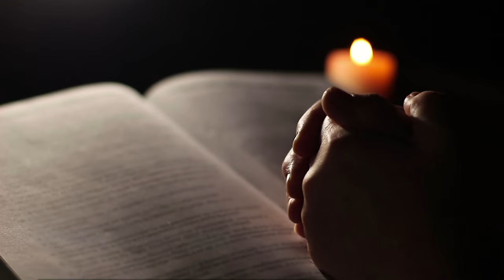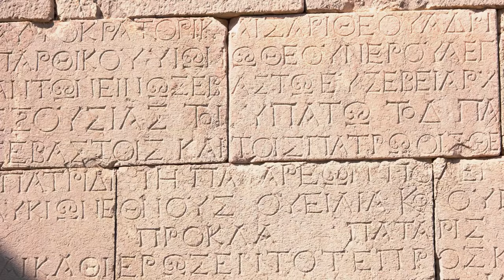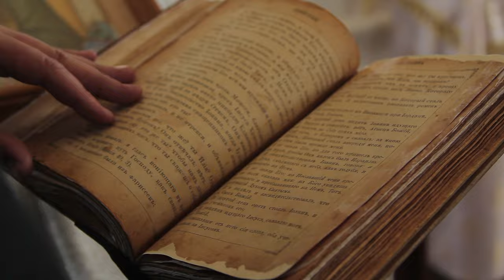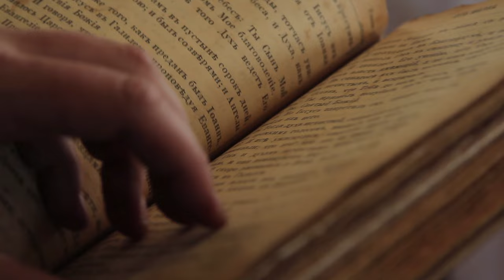Mysterious Ancient Megalithic Structures Found Underground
In this video, we've discovered mysterious ancient megalithic structures buried underground! These structures date back over 10,000 years and are some of the oldest man-made structures on Earth. This video is a archaeological discovery that will change the way you think about ancient megalithic structures. Watch as we unearth these mysterious structures and uncover the secrets they hold!